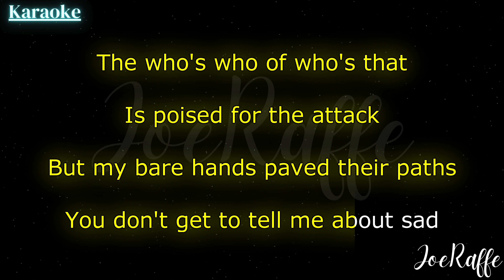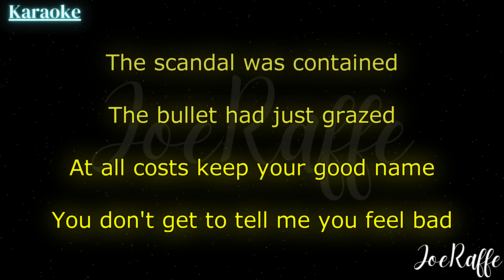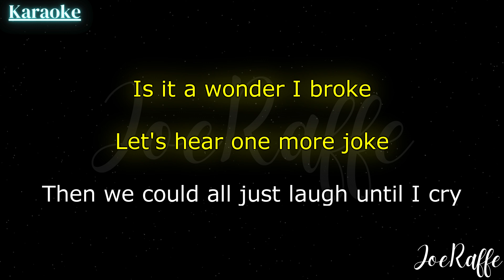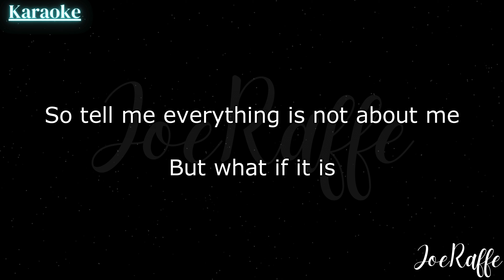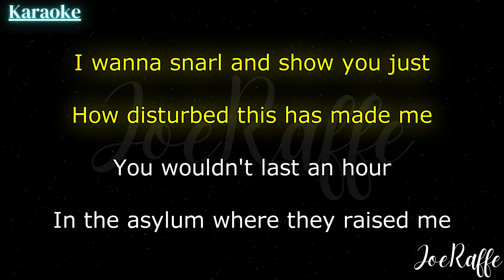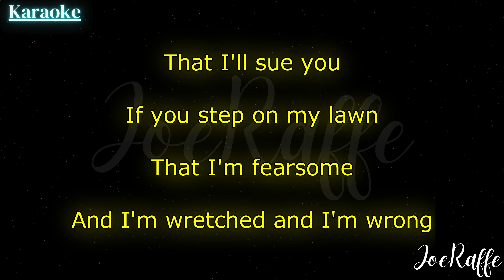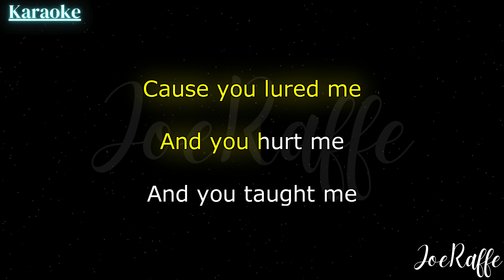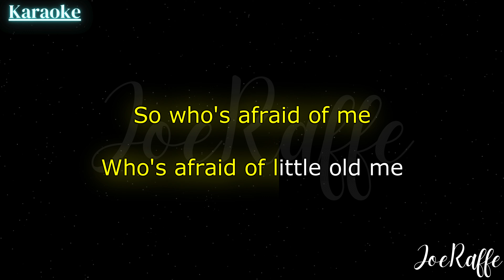Taylor Swift - Whos Afraid of Little Old Me (Karaoke)